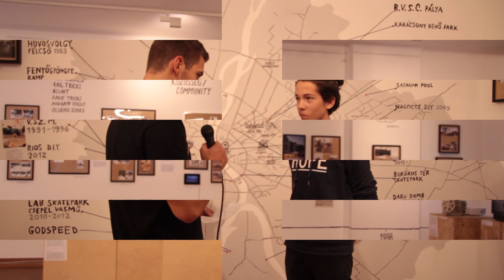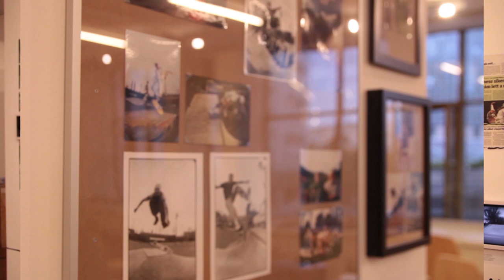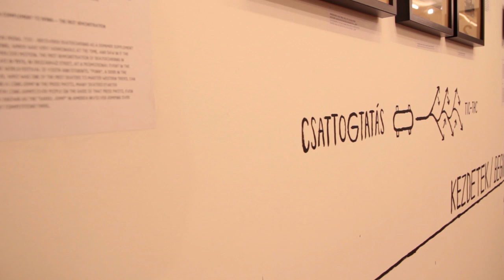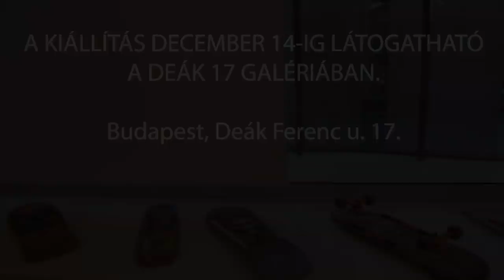Az utca nem játszótér - Gördeszkás kiállítás a Deák 17 Galériában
Készítette a Filmjátszó Deák 17 csapata.